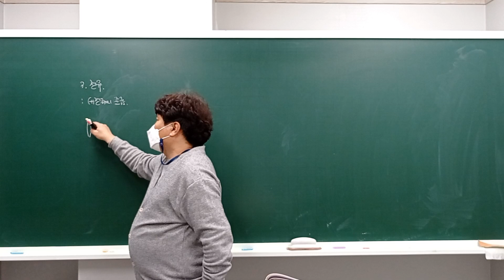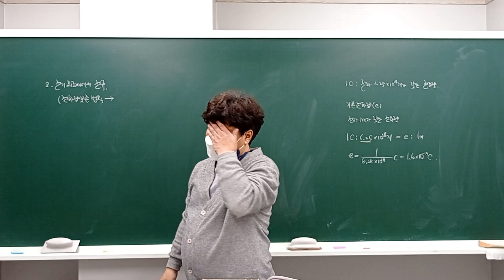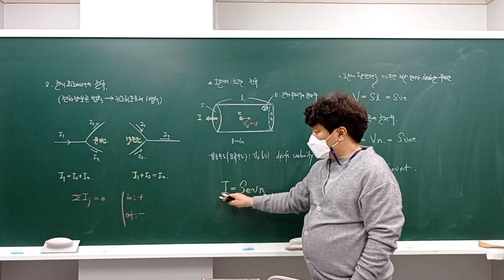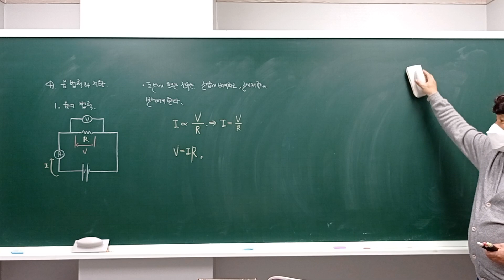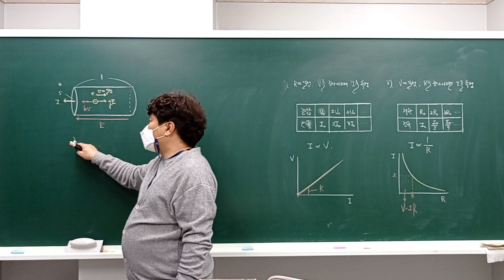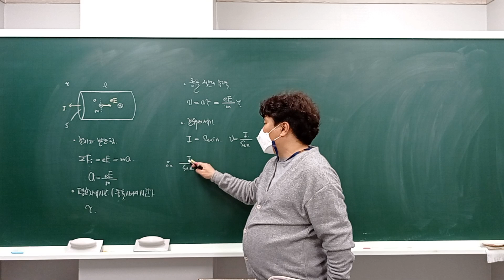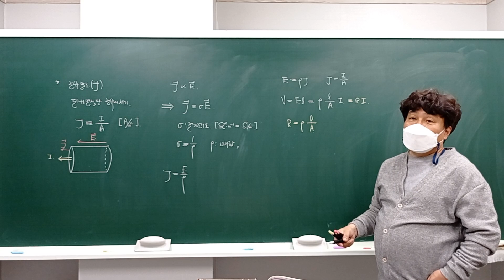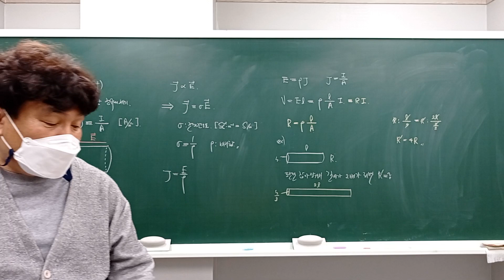2021년 11월 12일